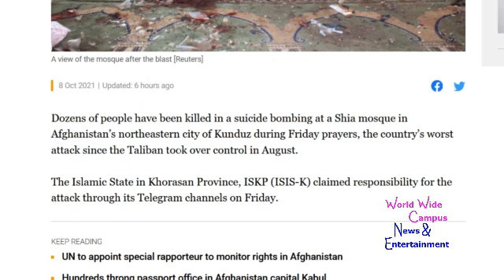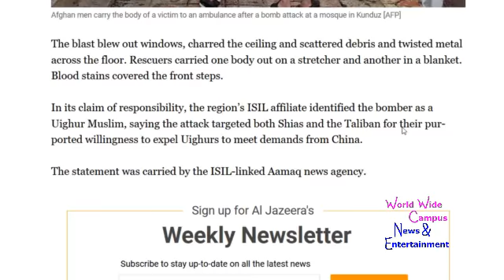WoWWC - 46 killed and more than 140 injured in mosque explosion in northern Afghanistan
For this week on “What’s on World Wide Campus?”, here’s the extremely breaking news about Dozens killed in suicide bombing at Kunduz mosque.

This news article will be on disturbing images.

According to Al Jazeera, Dozens of people have been killed in a suicide bombing at a Shia mosque in Afghanistan’s northeastern city of Kunduz during Friday prayers, the country’s worst attack since the Taliban took over control in August.

The Islamic State in Khorasan Province, ISKP (ISIS-K) claimed responsibility for the attack through its Telegram channels on Friday.